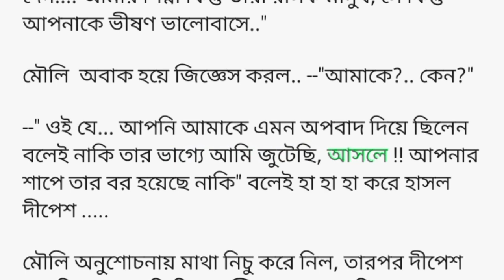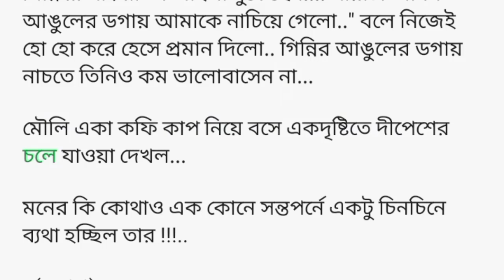অতীত। সামাজিক গল্প। Bengali story telling 🌹🌹🌹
Queries solve

Sad Story
Dukkher golpo